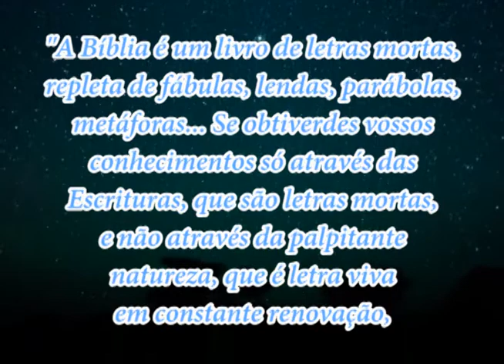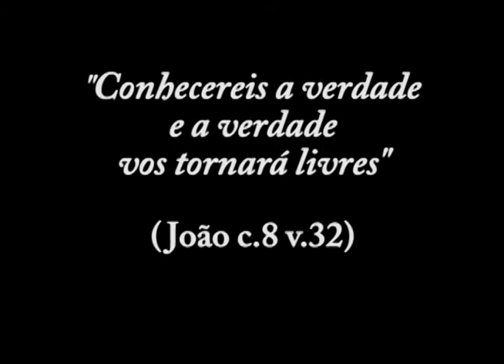Ensinamentos de INRI CRISTO - Transgênicos e drogas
Ensinamentos ministrados por INRI CRISTO na antiga sede da SOUST em Curitiba - PR, onde se reunia com o povo todos os sábados às 17:00h. Imagens dos nossos arquivos.